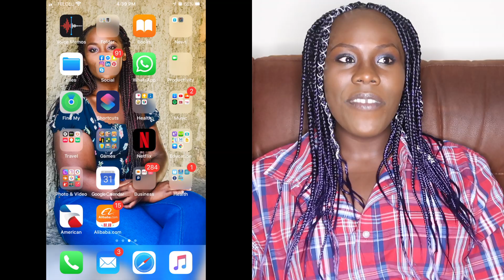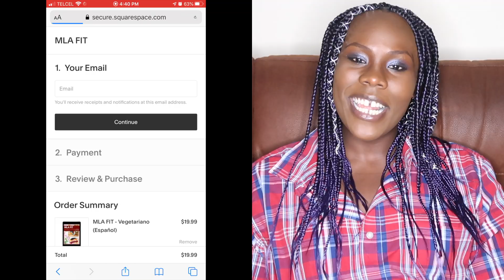THIS IS ME!! *MY FIRST COMPANY* I LOST 170 LBS NATURALLY